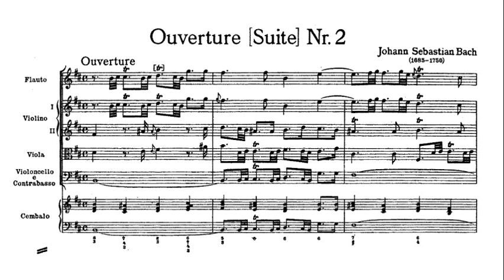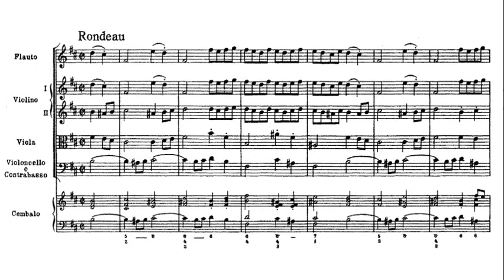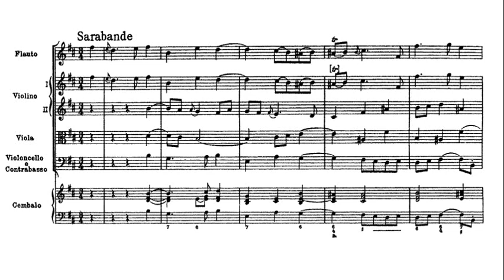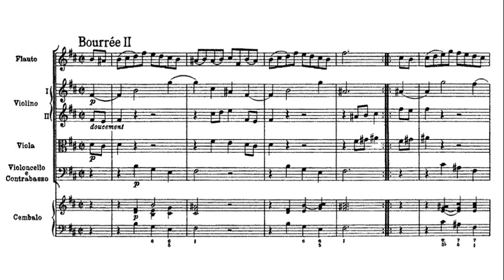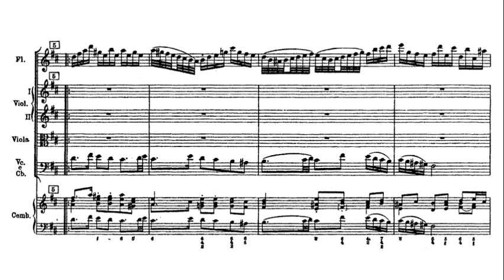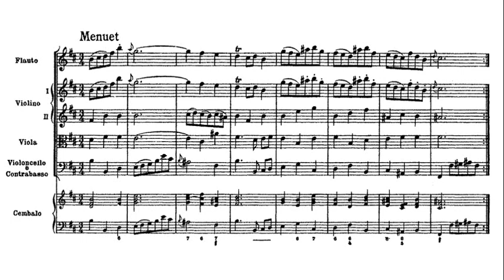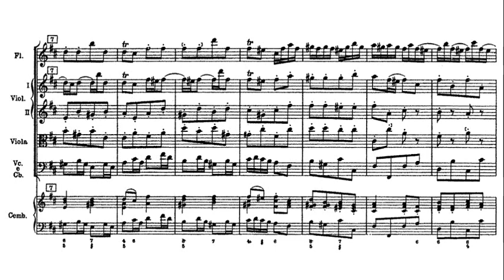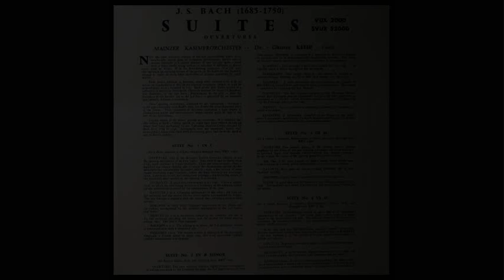JS Bach: Orchestral Suite No. 2 in B minor, BWV 1067 - Guenter Kehr, 1958 - VOX 2000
Ouverture (0:00)
Rondeau (8:20)
Sarabande (9:55)
Bourrée I/II (13:19)
Polonaise / Double (15:17)
Menuet (18:35)
Badinerie (20:06)

Günter Kehr (16 March 1920 – 22 September 1989) was a German violinist, conductor and academic teacher of violin and chamber music. He founded the Kehr Trio, a string trio, and the Mainzer Kammerorchester, a chamber orchestra, and toured internationally with both ensembles. Kehr was director of the Peter Cornelius Conservatory in Mainz from 1953, and professor at the Musikhochschule Köln.